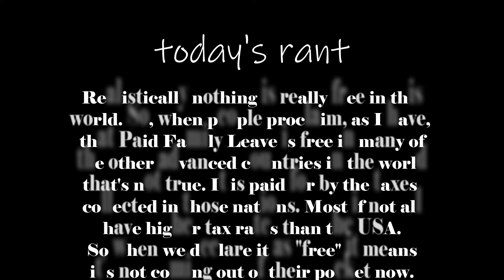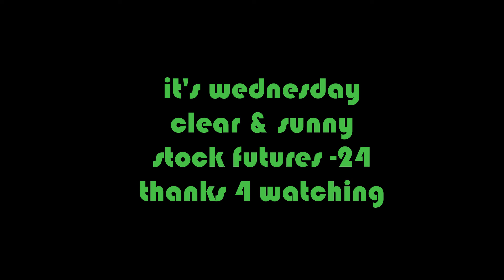nothing is really free